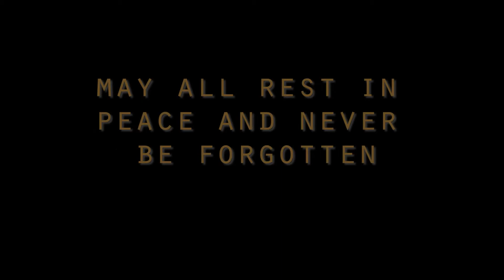LGBT Tribute 6-11-17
Long Beach, NY June 11th, 2017 Surfers pay tribute to victims from 2016 Orlando Attack